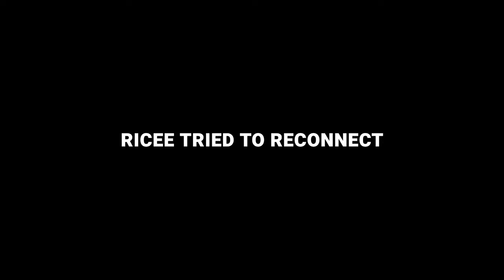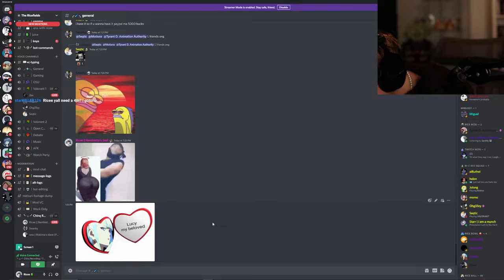We tried to exorcise a demon in Devour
We became monks and tried banishing a demon in DEVOUR...
I am definetly, absolutely NOT late again (wym bro?!)
Oh! and... Happy Friday the 13th!! 🎃

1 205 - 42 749